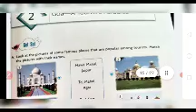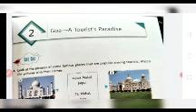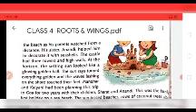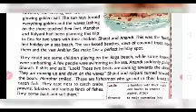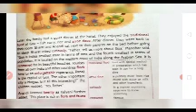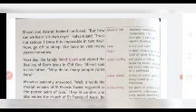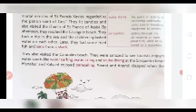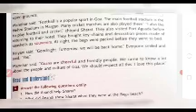Class -4 Ch-2 Goa-A Tourist's Paradise (Part-1 Explanation) of Roots & Wings of Army Public School